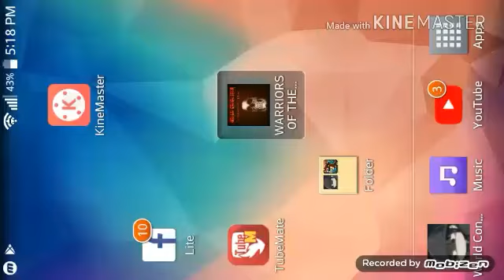Update 3 ( UNLI MEDALS :O) UPDATED